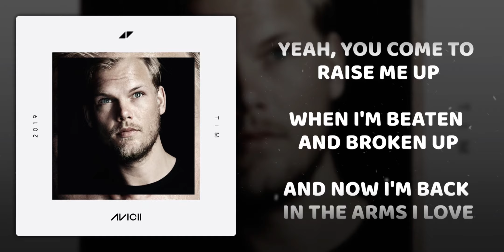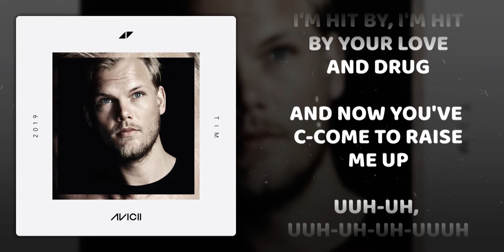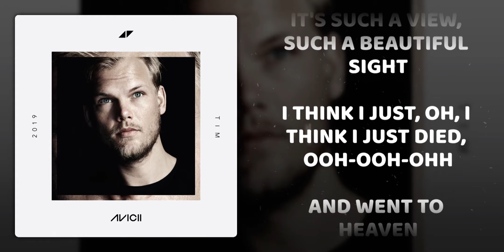Avicii - Heaven ft. Chris Martin (Lyrics/Letra)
Avicii - Heaven ft. Chris Martin

Artistas: Avicii, Chris Martin

Album: Tim

Fecha de lanzamiento: 2019

Género: Dance/Electronica